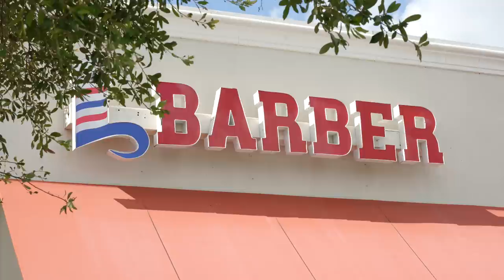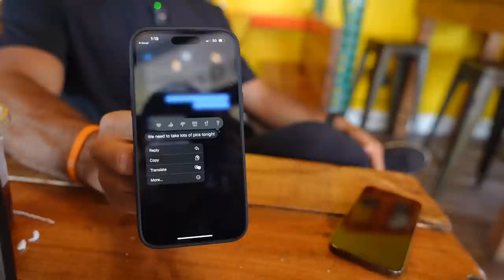WE'RE ENGAGED!!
Photographer/Videographer/Florist:

Scott's (photo/video) instagram - @scottstocktonphotography
Paige's Instagram (photo/video) - @Paigeelizabethphotofl
Michelle Instagram (florist/planner) - @flor_soul